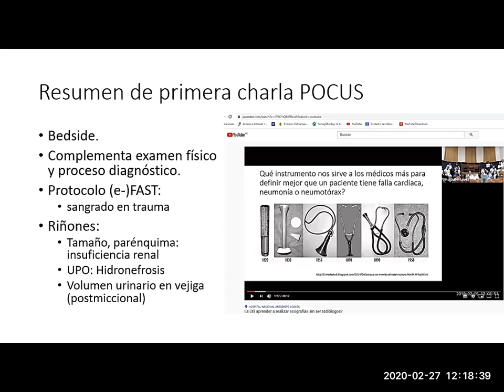Utilidad de la Ecografía en Medicina Interna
Disertamos sobre algunas de las utilidades para utilizar la Ultrasonografía (US) o ecografía Point of care.

Charla realizada el 27 febrero 2020